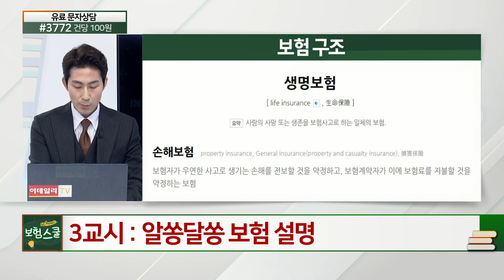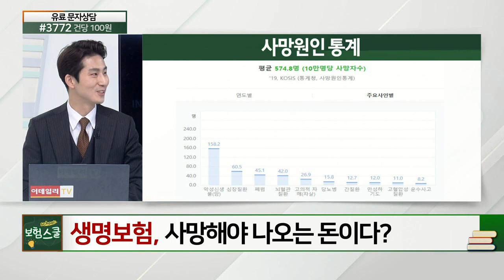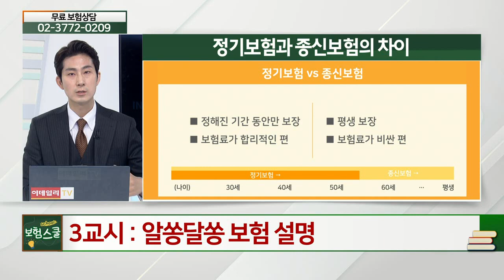생명보험... 사망해야 나오는 돈이다?_알쏭달쏭 보험 설명 (20210326)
# 생명보험... 사망해야 나오는 돈이다?